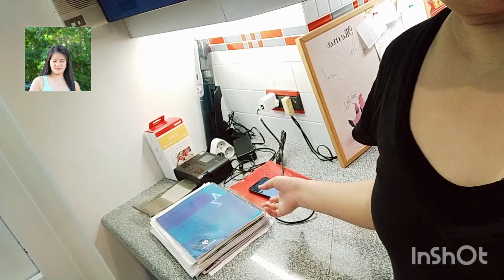Tara kwentuhan muna/WATINGS FAM